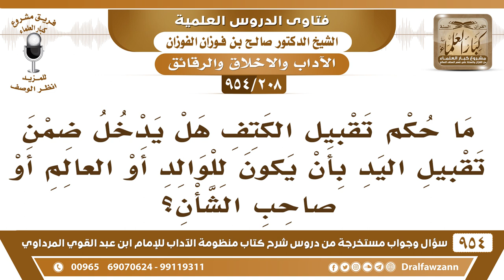[208 -954] ما حُكم تقبيل كتف الوالد أو العالم أو صاحب الشأن؟ - الشيخ صالح الفوزان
-[208 /954] السؤال: ما حُكم تقبيل الكِتف هل يدخل ضمن تقبيل اليد بأن يكون للوالد أو العالم أو صاحب الشأن؟
الجواب: ما ورد تقبيل الكتف، وإنما ورد تقبيل اليد والجبهة والرأس هذا الذي ورد، هذه المواضع التي ورد تقبيلها، أما تقبيل الكتف هذا مثل تقبيل الرُّكبة الذي مر من قريب.
للاشتراك في قناة الشيخ صالح الفوزان
سؤال وجواب من شرح منظومة الآداب ( 945 ) مقطع

للاستفسار والإقتراحات والدعم
رئيس الفريق
لمشروع كبار العلماء